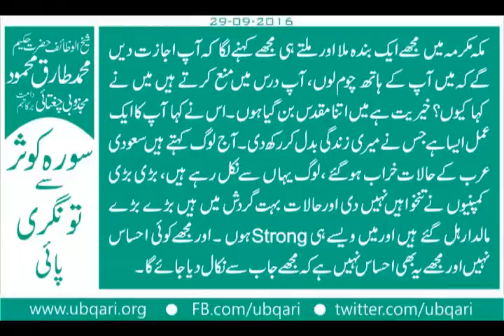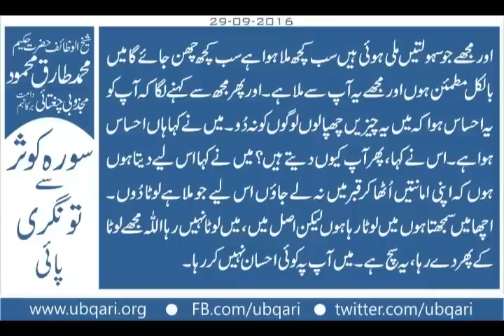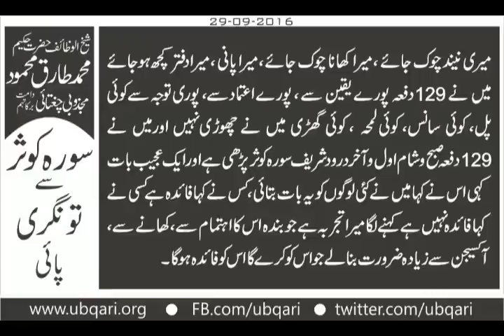Surah Kausar Sa Tawangri Pai Wazifa Hakeem Tariq Mehmood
سورہ کوثرسے تونگری پائی
تین عمل اورزندگی خوشحال
(میں یہ عمل ڈھائی سال سے کررہاہوں اورمیں نے اتنی برکت اتنی تونگری پائی جومیں 19سال میں نہیں حاصل کرسکا)
مکہ مکرمہ میں مجھے ایک بندہ ملا اس نے کہاآپ کاایک عمل ایساہے جس نے میری زندگی بدل کررکھ دی۔ آج لوگ کہتے ہیں سعودی عرب کے حالات خراب ہوگئے ، لوگ یہاں سے نکل رہے ہیں، بڑی بڑی کمپنیوں نے تنخواہیں نہیں دی اورحالات بہت گردش میں ہیں بڑے بڑے مالدارہل گئے ہیں اورمیں ویسے ہی Strongہوں اورمجھے جوسہولتیں ملی ہوئی ہیں سب کچھ ملا ہوا ہے سب کچھ چھن جائے گامیں بالکل مطمئن ہوں اورمجھے یہ آپ سے ملاہے۔ مجھے کہنے لگا کہ میں نے تین عمل کیے ہیں اورتینوں عمل میں مجھے بہترین نفع ملاہے۔ پہلا عمل 129کا ہے یعنی 129دفعہ سورہ کوثر اول وآخردرود شریف صبح و شام۔
میری نیندچوک جائے ، میرا کھانا چوک جائے، میرا پانی ، میرادفترکچھ ہوجائے میں نے 129دفعہ پورے یقین سے ، پورے اعتمادسے، پوری توجہ سے کوئی پل ، کوئی سانس، کوئی لمحہ ، کوئی گھڑی میں نے چھوڑی نہیں اورمیں نے 129دفعہ صبح وشام اول وآخردرودشریف سورہ کوثر پڑھی ہے اورایک عجیب بات کہی اس نے کہامیں نے کئی لوگوں کویہ بات بتائی، کس نے کہافائدہ ہے کسی نے کہا فائدہ نہیں ہے کہنے لگامیرا تجربہ ہے جوبندہ اس کااہتمام سے ، کھانے سے ، آکسیجن سے زیادہ ضرورت بنا لے جو اس کوکرے گااس کو فائدہ ہوگا۔